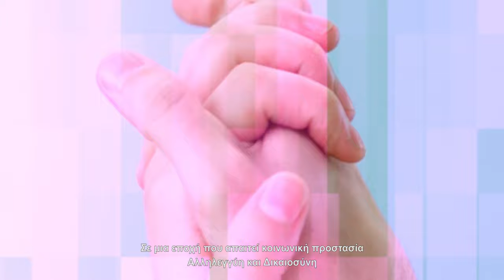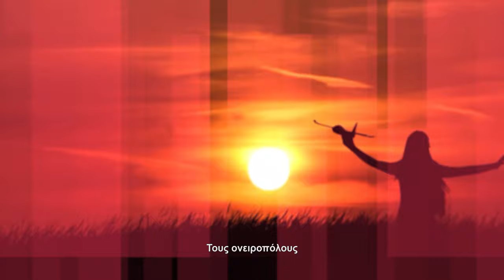Γίνε εσύ ο ΣΥΡΙΖΑ, σήμερα - Πάρε την Ελλάδα στα χέρια σου, αύριο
Ελάτε να προχωρήσουμε όλοι μαζί σε μια Νέα Αρχή.
Στο 3ο Συνέδριο του ΣΥΡΙΖΑ-Προοδευτική Συμμαχία, ελάτε να γίνετε εσείς το κόμμα της νέας εποχής.
Γίνε εσύ ο ΣΥΡΙΖΑ, σήμερα.
Πάρε την Ελλάδα στα χέρια σου, αύριο.
Γίνε μέλος:
➜ isyriza.gr/eggrafi/